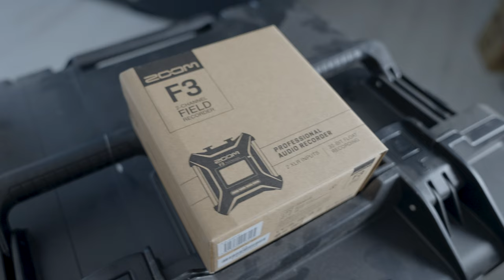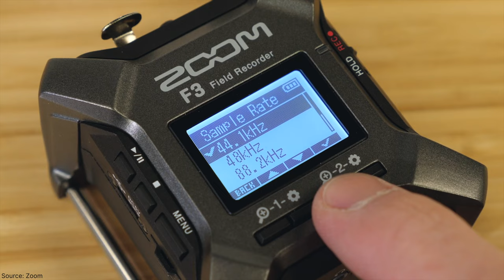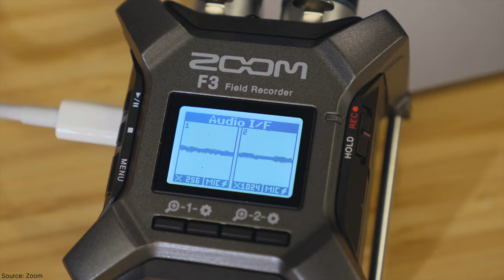Zoom F3 TESZT ✖️ 32-bit Float hordozható XLR felvevő ✖️ SZÁNTÓ PÉTER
Ha használsz XLR mikrofonokat, főleg különböző lokációkon, ahol sokszor kihívás az eltérő hangszínt kezelése -- akár a háttérzajok miatt, akár a különböző hangerőn beszélő alanyok miatt --, a Zoom F3 egy hasznos kis társad lehet. Nézd meg a videót, hogy miért 😎.

Timestamp:
0:00 Tökéletes eszköz, a tökéletes hangért
1:41 Zoom F3 unboxing
1:57 Zoom F3 felépítése, gombok, minőség
3:33 Funkciók
4:35 Ár
4:55 Hangteszt
5:35 Hogyan használd ki a 32-bit float erejét
6:00 Fontos dolgok, amiket vegyél számításba